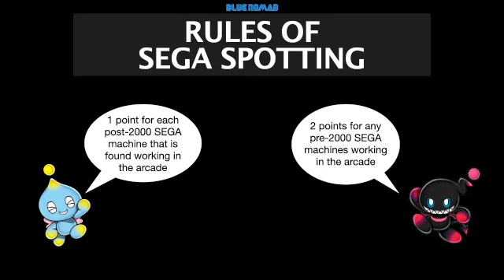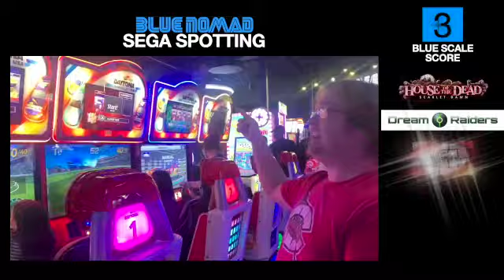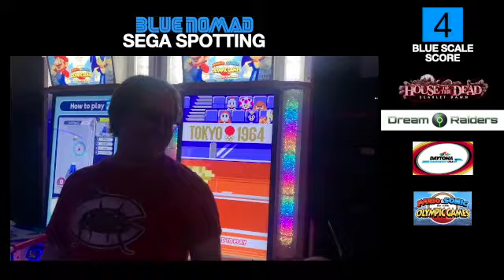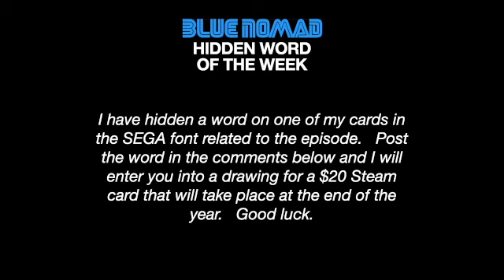Can We Spot SEGA in the Dave & Busters? (Ep.3)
The third episode of the fastest improving SEGA show on the planet continues with a game called SEGA Spotting.   In Sega Spotting, you must find all the SEGA machines in an arcade and see how awesome the arcade actually is. :).